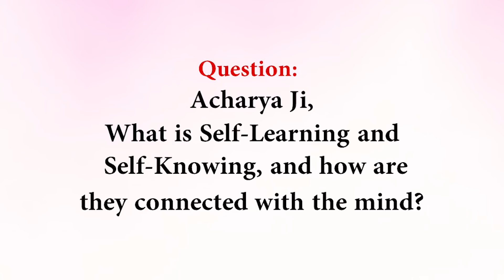Self-knowledge and Mind || Acharya Prashant (2018)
Video Information: Vishranti Shivir, 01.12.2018, Goa, India

Context:

What is Self-Knowledge?
What is Self?
What is the mind?
What is the ego?
Why self-knowledge is so important?
What is the difference between brain and mind?